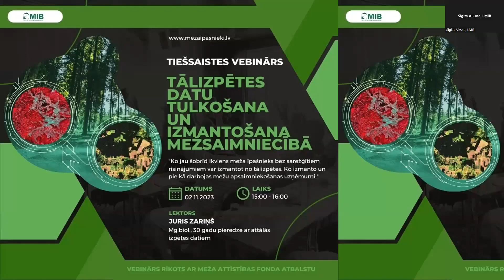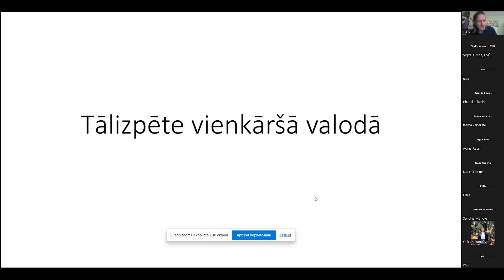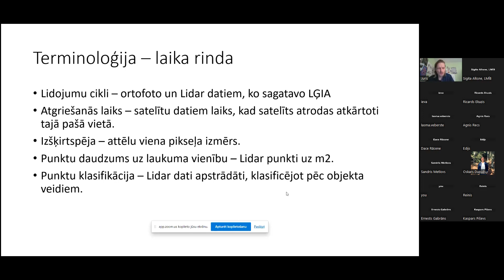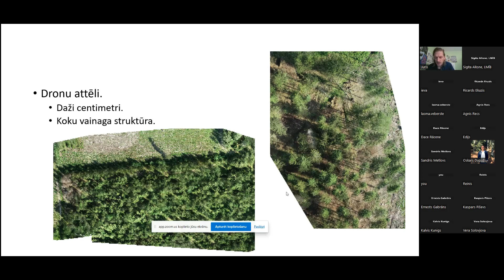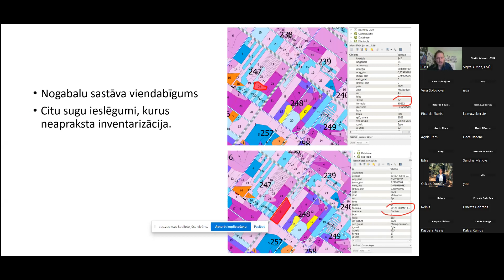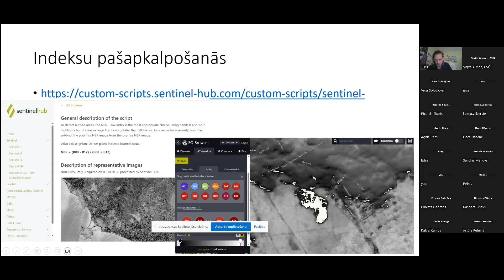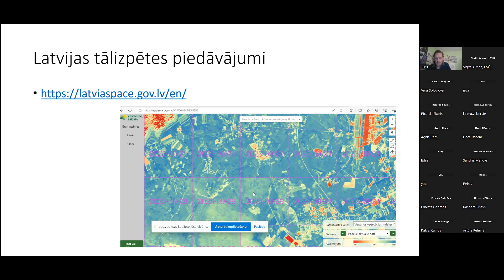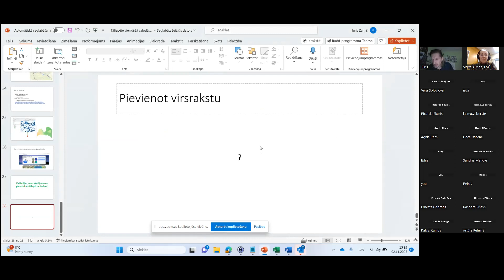Tālizpētes datu tulkošana un izmantošana mežsaimniecībā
Tiešsaistes vebināra "Tālizpētes datu tulkošana  un izmantošana mežsaimniecībā" laikā būs iespējams uzzināt vairāk informāciju par to, ko jau šobrīd ikviens meža īpašnieks bez sarežģītiem risinājumiem var izmantot no tālizpētes un ko izmanto un pie kā darbojas mežu apsaimniekošanas uzņēmumi. Vebināru vadīs Juris Zariņš (Mg.biol.), kuram ir 30 gadu pieredze ar attālās izpētes datiem.
Vebinārs tiek rīkots ar Meža attīstības fonda atbalstu.